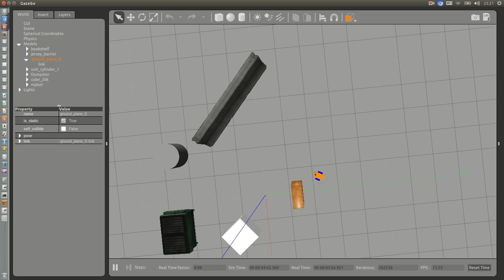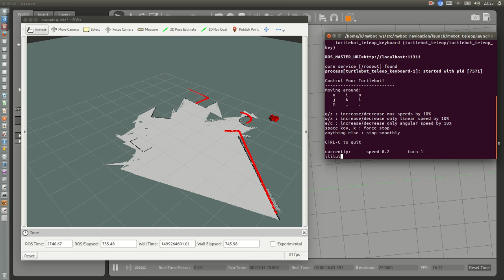Getting Starting with Intelligent Robotics in ROS via Simulations